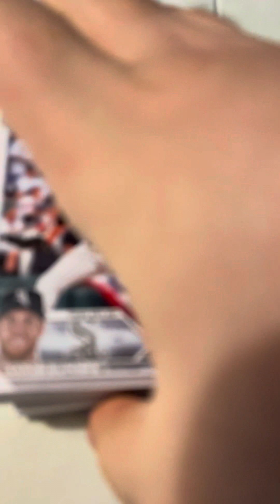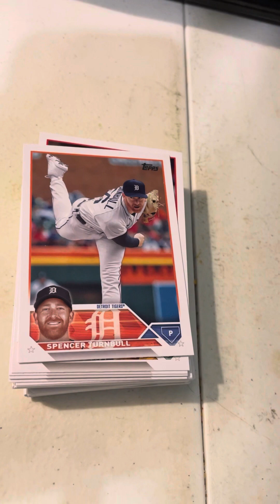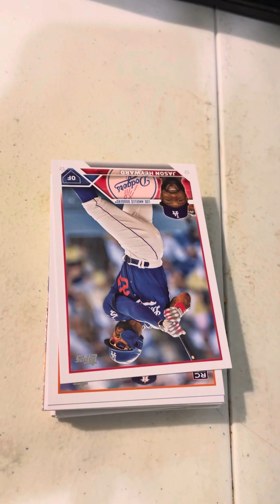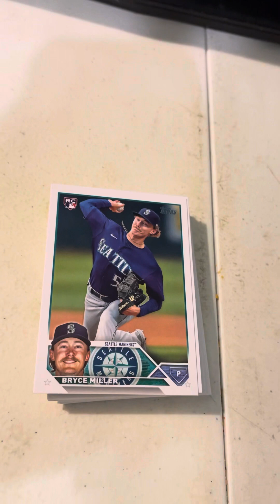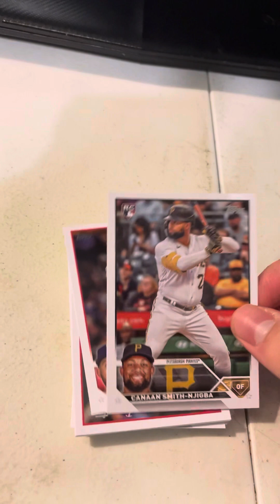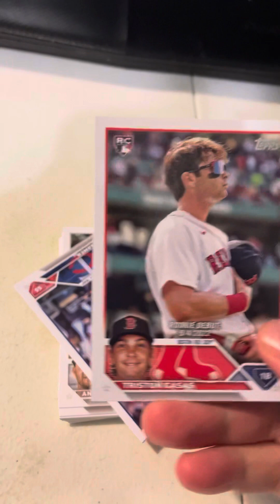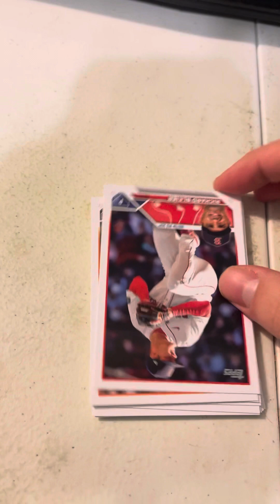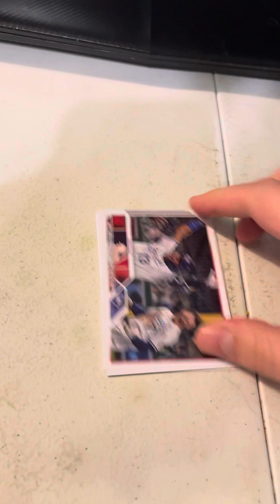Topps 2023 Update Baseball Hanger Box Rippin 2!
Here we have yet another epic 2023 Topps Update Hanger box to rip into! Hope you guys enjoy this nice little rip of mine!